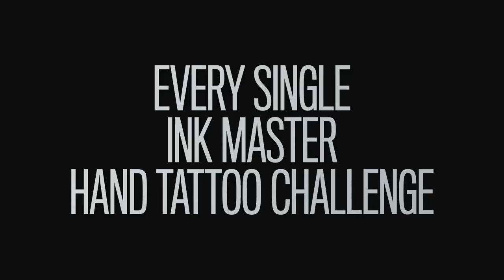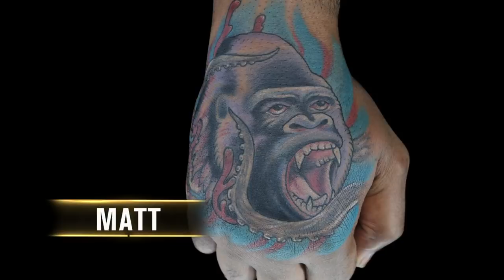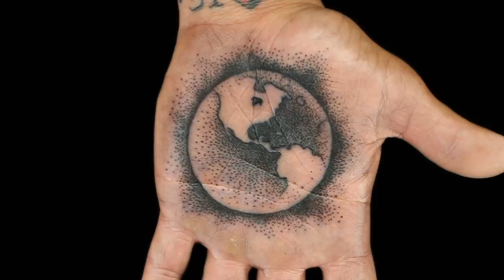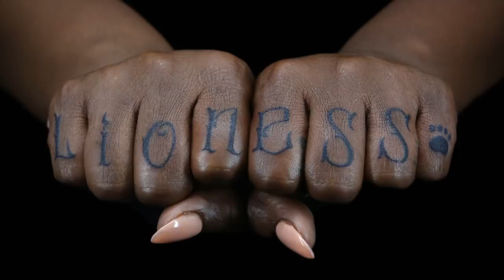Every Intimidating Hand Tattoo Challenge ✋Ink Master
Hand tattoos — whether on the knuckles, palms, or even fingernails — come with a unique set of problems. These Ink Master challenges are all about the hands, whether the artists like it or not.